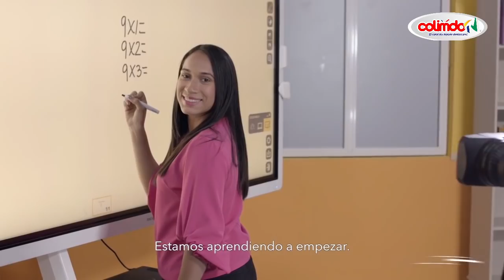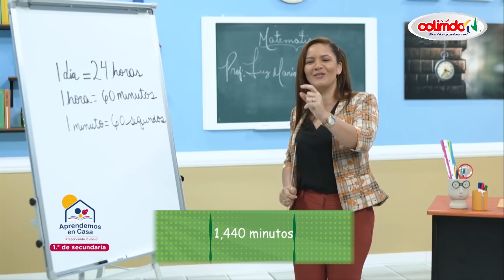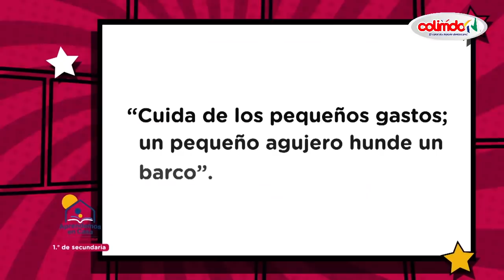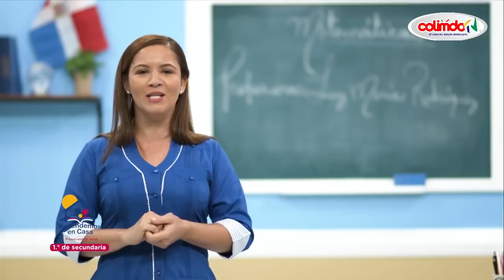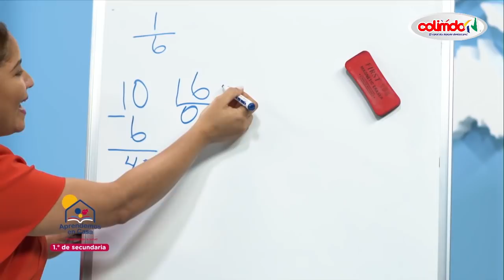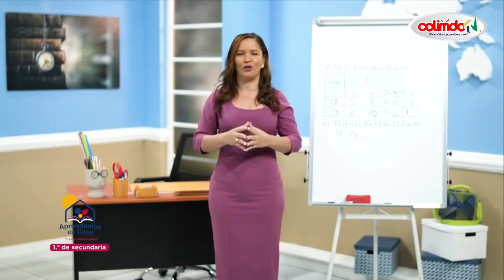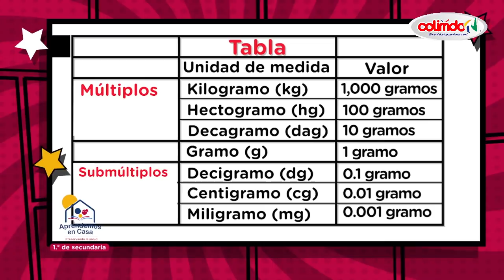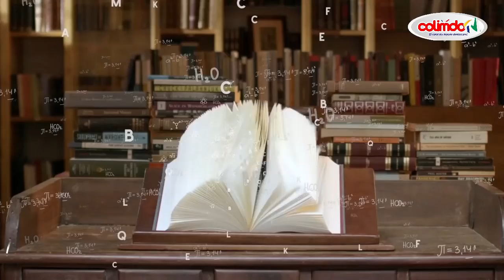APRENDEMOS EN CASA LUNES 07 DE DICIEMBRE PRIMERO DE SECUNDARIA, Suscríbete Gracias por Apóyanos